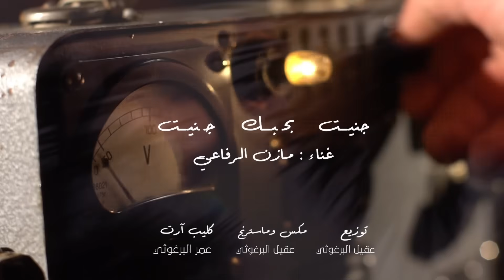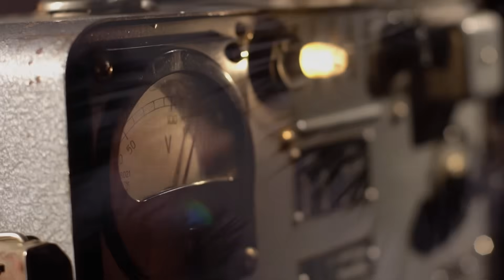مازن الرفاعي - جنيت بحبك جنيت - 2024 Mazen Alrefai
جنيت بحبك جنيت
من أعمال الفنان الراحل أبو سلمو
غناء: مازن الرفاعي
توزيع موسيقى مكس وماسترينغ: عقيل البرغوثي
كورال عادل الرفاعي
مونتاج: عمر البرغوث

‏igshid=1g2gx1u472wq4
سنابي 👇🏻